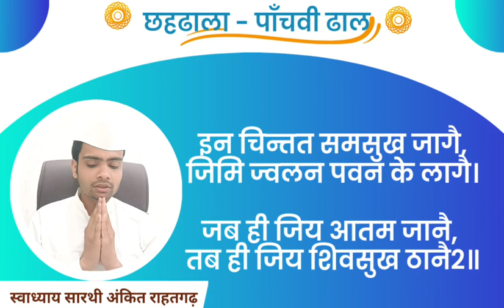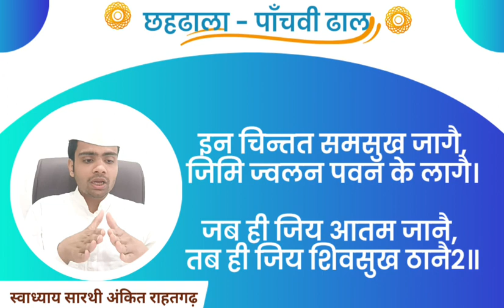Chahdhala ॥ छहढाला पांचवी ढाल छंद 2 ॥ Jain Quest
Chahdhala l छहढाला पांचवी ढाल छंद 2 l छहढाला । Ankit Rahatgarh I द्वादशवर्षीय स्वाध्याय पाठ्यक्रम । श्रमण संस्कृति संस्थान

छहढाला ग्रंथ में

Search for

छह ढाला
छहढाला
छहढाला पाठ
छहढाला प्रवचन
छहढाला अर्थ सहित
छहढाला पहली ढाल
छहढाला दूसरी ढाल
छहढाला तीसरी ढाल
छहढाला चौथी ढाल
छहढाला पांचवी ढाल
छहढाला छठवीं ढाल
छहढाला के प्रश्न उत्तर
जैन छहढाला
chahdhala
chahdhala Jain
chahdhala arth sahit
chahdhala pandit daulat ram ji
chahdhala in hindi
chahdhala part 1
chahdhala part 2
chahdhala part 3
chahdhala part 4
chahdhala part 5
chahdhala part 6
chhahdhala Path
chahdhala Ankit Rahatgarh
Jain chahdhala

णमो जिणाणं Salute to the winners

Welcome to Jain Quest , We are India's top Jain Educational Youtube channel , your go-to place for exploring the timeless teachings of Jainism.

णमो जिणाणं - जीतने वालों को नमन

आप सभी का स्वागत है जैन अनुसंधान में, आप विश्व के सर्वश्रेष्ठ जैन यूब्टूब चैनल जहाँ आप जानेंगे जैन धर्म की शाश्वत शिक्षा को। अहिंसा, आत्मिक उन्नति और आंतरिक शांति के मार्ग को समझें।  सरल और आसान वीडियो के माध्यम से हम जैन दर्शन और जीवनशैली का गहन ज्ञान साझा करेंगे, ताकि आप करुणा, सजगता और संतुलन से भरपूर जीवन जी सकें। हमारे साथ जुड़ें, इस ज्ञान और आत्म-प्रकाश की यात्रा पर !

Our host Ankit Jain is founder of Jain Quest (पृच्छना स्वाध्याय ) -  mission for Jain Education and Gold Medelist and NET JRF in Jainism .

His Interests lies in Philosophy, Jain Study , Prakrit , Sanskrit, , Storytelling, and Public Speaking

His mission is to preserve and spread Jainism 's rich Traditional Knowledge System.

हमारे वक्ता है विद्वत् रत्नाकर स्वाध्याय सारथी अंकित जैन, आप पृच्छना स्वाध्याय - जैन शिक्षा मिशन के संस्थापक हैं और जैन दर्शन में गोल्ड मेडलिस्ट और नेट जेआरएफ है ,

उनकी रुचि दर्शनशास्त्र, जैन अध्ययन, प्राकृत, संस्कृत, कहानी सुनाना और सार्वजनिक भाषण में है

उनका मिशन जैन धर्म की समृद्ध पारंपरिक ज्ञान प्रणाली को संरक्षित और प्रसारित कर जन - जन तक पहुंचाना  है ।

 Channel Discuss About

Jainism l Jain Philosophy l Ahimsa l Jain Teachings l Jain Wisdom । Jainism for beginners l Spiritual Growth
Inner Peace l Jain Meditation l Jain Life l Non-Violence l
Jain Religion l Jain Knowledge l Jain Culture l Jain Ethics l Mindfulness l Jain Scriptures l Jain Spirituality l
Path to Enlightenment । Jain Practices

जैन धर्म । जैन दर्शन । अहिंसा । जैन शिक्षा । जैन ज्ञान । जैन धर्म परिचय । आध्यात्मिक उन्नति । आंतरिक शांति । जैन ध्यान । जैन जीवन
 । अहिंसात्मक जीवन । जैन संस्कृति । जैन नैतिकता । सजगता ।
जैन शास्त्र । जैन अध्यात्म । ज्ञान की यात्रा । आध्यात्मिक मार्ग । जैन प्रथा

dwadash varshiy pathyakram

👉नीचे दी गई लिंक में कमेंट बॉक्स में जाकर अपने विचार या सुझाव या जिज्ञासा भी लिख सकते हैं

 _आपका अपना_
 _स्वाध्याय सारथी_
 _श्रुताराधक_
 अंकित जैन राहतगढ

🪷 पृच्छना स्वाध्याय परिवार🪷
📚 Jain Quest  Team 📚